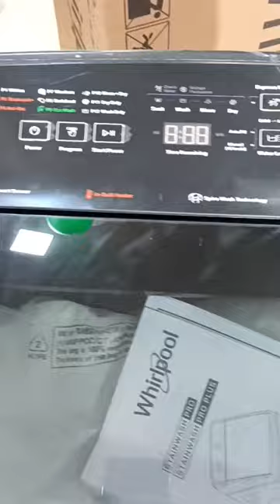WHIRLPOOL FULLY AUTOMATIC WASHING MACHINE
Whirlpool washing machine 7kg
Whirlpool washing machine 8kg
Whirlpool washing machine 9kg
Whirlpool washing machine 11kg
Whirlpool semi automatic washing machine
top load washing machine,washing machine,whirlpool washing machine,best top load washing machine,whirlpool top load#today news#viral video#unboxing#review#shorts#mahipal mahara#refrigerator#video#best#washing#machine